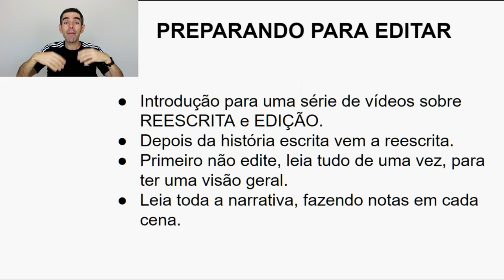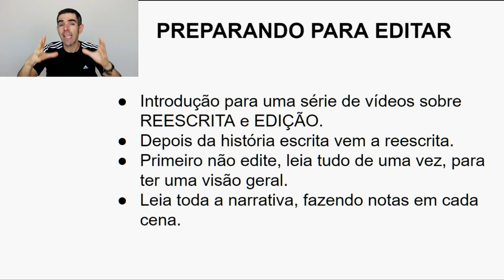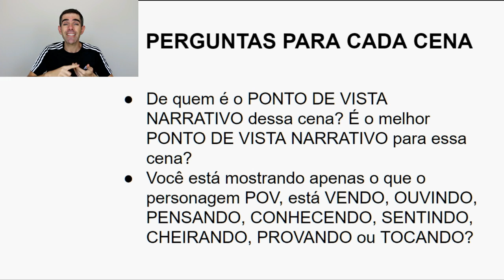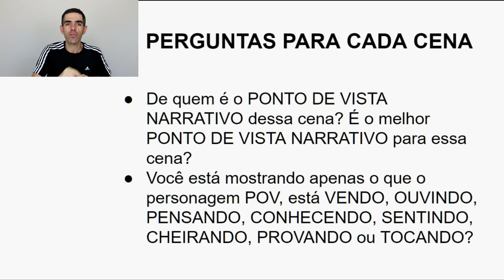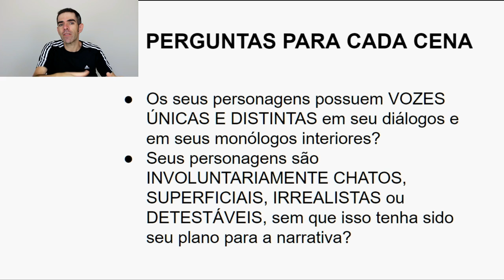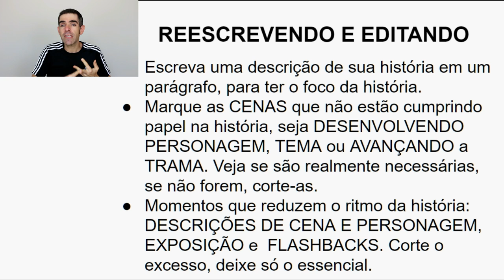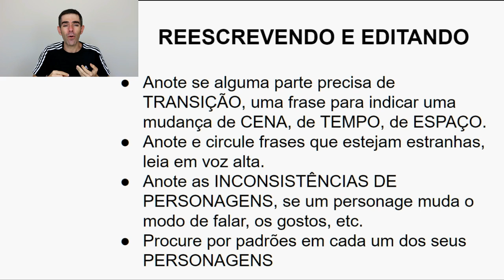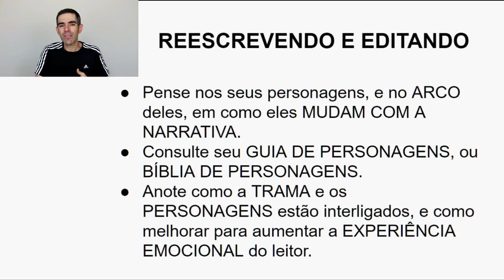Como EDITAR e REESCREVER a sua HISTÓRIA? | NITRODICAS 23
Nesse NITRODICAS, dicas e sugestões para escritores iniciantes, inicio uma série de vídeos sobre como editar e reescrever a sua história!

MELHORE SEU INGLÊS - Dicas e Atividades Diárias de Inglês

CONTATO
Email / Skype

Também trabalho com Traduções de Inglês e Aulas Individuais por Skype!